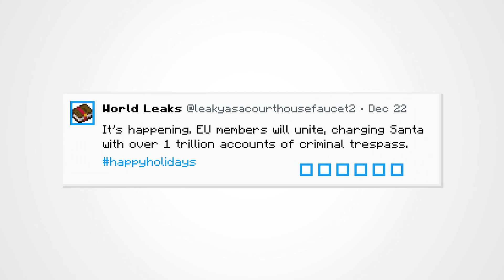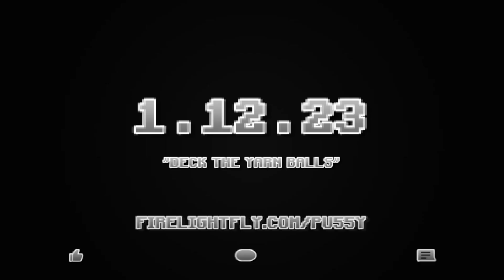AGENT PU55Y: JINGLE CAT | Trailer 1 (EXTENDED) | 2023 - OFFICIAL [HD]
Rogue agent. Bon vivant. Cat. This festive season, Agent Pu55y (Mittens) is skipping the turkey-flavored treats and taking a contract with the big man himself: Santa Claus (Gregory Peck). It seems like a cushy gig to find and return a missing elf of the Little Helper Forensic-Analysis Division (Firelightfly) to the North Pole. But it goes so much deeper than he ever imagined: into his own torrid past; which is somehow tied up with the fates of the glamorous Mariah Kitty (self portrayed), the United Nations, and Christmas itself. He’ll have to join with friends, old and new (special appearance by Simon Lane as Honeydew), to bring peace on Earth and good will to all.

"Deck the Halls A"
"Rynos Theme"
"I Can Feel it Coming"
“Werq”
"Jingle Bells (Calm)" [ADAPTED]
"Deep Noise" [ADAPTED]